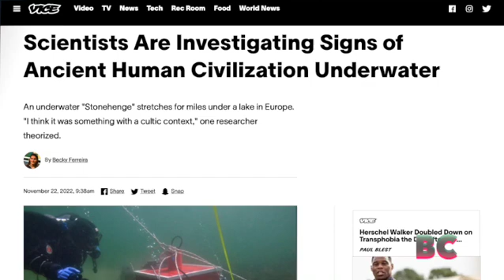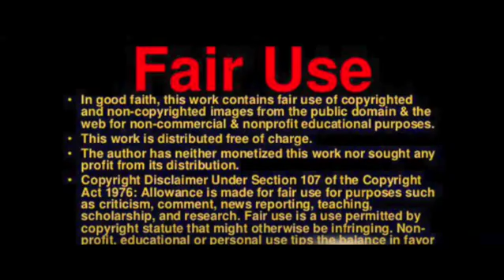Scientists Are Investigating Signs of Ancient Human Civilization Underwater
An underwater "Stonehenge" stretches for miles under a lake in Europe. "I think it was something with a cultic context," one researcher theorized.

Archaeologists are trying to piece together the mystery of an underwater trail of ancient rock piles, or cairns, that stretch for miles under the shimmering waters of Lake Constance, a glacial lake that lies between Germany, Austria, and Switzerland, and which appear to have been made by humans who lived some 5,500 years ago, according to a 2021 study.

The huge cairns have attracted public attention and expert debate ever since they were first discovered in 2015 by the Institute for Lake Research in Langenargen. Roughly 170 of these rock formations are arranged in a line under the shallow waters of Lake Constance, several hundred feet from its southwest Swiss shore.

A team led by Urs Leuzinger, an archaeologist at the Museum of Archaeology of the Canton of Thurgau, have amassed compelling evidence that the rock formations were made by humans who lived in the area during the Neolithic period.